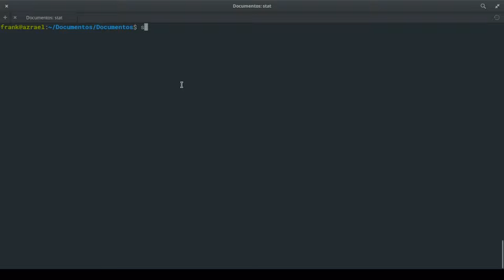LinuxTip 13: Ver Metadatos de un Archivo en Linux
LinuxTIP Comando STAT permite ver información correspondiente de un archivo, como sus propietarios, tamaño, ultimo acceso, ultima modificación, etc.